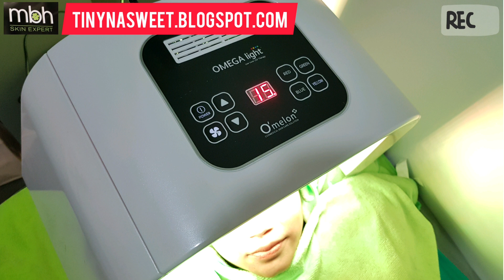MBH Crystal Clear | MBH MediSPA | MBH Skin Expert | Review via TINYNASWEET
Review : MBH Viral Treatment Crystal Clear Facial

Baju dah cantik, tudung dah molek, tapi muka tak berapa nak siap !! 😱😱😱.

Gelap, kusam, berjerawat dan sunburn 😣😣😣. Apa perlu buat ni??? Nak nampak kesan lebih cepat tanpa kesan membahayakan???

Apa kata singgah lah MBH Skin Expert untuk membuat rawatan hot selling sekarang ni "MBH Crystal Clear".

👉🏻 Nak tahu apa yang best dengan pakej ni???

1. Membuang sel kulit mati dan daki kotoran kulit yang tak boleh dibuang dengan facial biasa.
2. Mencerahkan kulit secara semulajadi.
3. Mengecilkan pori kulit.
4. Menegangkan kulit.
5. Menghilangkan luka jerawat.
6. Tiada kesan sampingan.
7. Sesuai untuk semua jenis kulit.

Memang ketara perbezaannya kulit lebih lembut dan bersih. Boleh lihat bagaimana  hasil kulit mati selepas dinyahkan. Euiiiiii.. daki hitam jelas ketara.

Siapa nak kulit cantik glowing menjelang raya boleh dapatkan rawatan facial di spa muslimah ini yang terdekat kerana ada 19 cawangan 👍🏻

  》 EDITING via NINJALENS MEDIA PRODUCTION 《